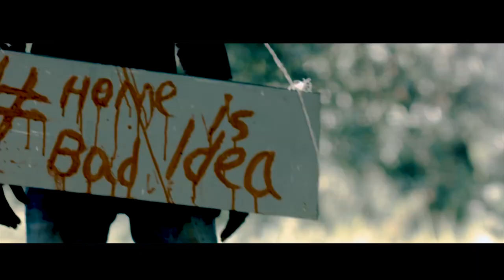HASHTAG (2018) OFFICIAL TRAILER HD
A psychopathic couple combines money, technology and creativity on a mission to avenge their brutally murdered beloved who they believed had been murdered by a group of “social media freaks” 2 years ago.
On the same date at same location, a holidaying group get caught up in a well planned deathtrap with a more complex puzzle to solve. All alone at a deserted water fall that is supposed to be patronized by so many people on a holiday like this one, the crime committed 2 years ago was revisited; no eye witnesses, no suspects. They could be innocent victims in the wrong place at the wrong time, they could be the actual CULPRITS!

Either way they must find a way to survive a silly, scary slasher and his more dangerous post-traumatic paralyzed wife who runs the operation from the comfort of a wheelchair at home!

Although they run, even more surprises outrun them. It only gets worse! Driven by determination to GO HOME, they persist, but there’s a message they can’t ignore!

HOME IS A BAD IDEA!

Director : Abu Iddris
Rating: PG 16
Running time : 115 mins
Genre : Slash Thriller